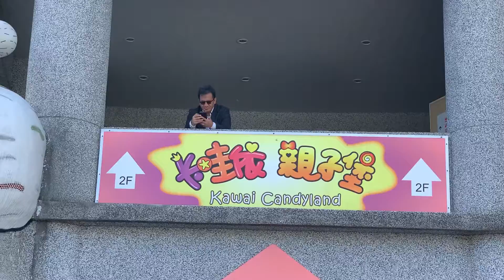2019/12/14 士東國小弦樂團於兒童新樂園快閃演奏表演 Part2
家瑋家綸都上場了